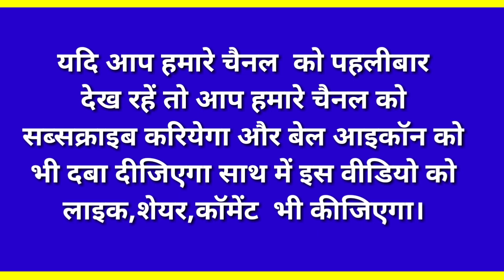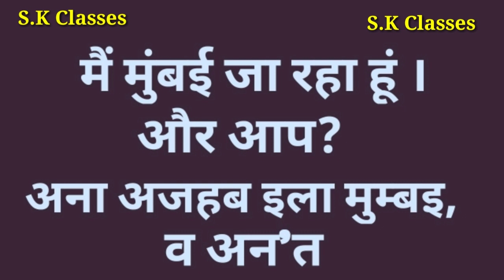अरबी भाषा बोलना सीखें/How To Learn Arabic Language Through Hindi Part-34/S.K Classes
In this video I told how to learn arabic language through hindi

S.K Classes